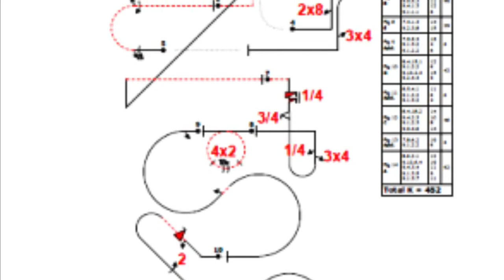Practicing unknown and looking for 2019 season!